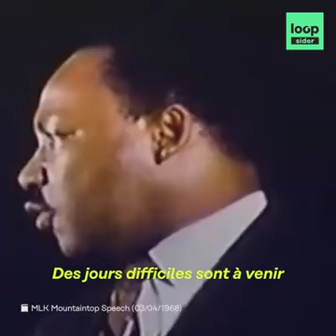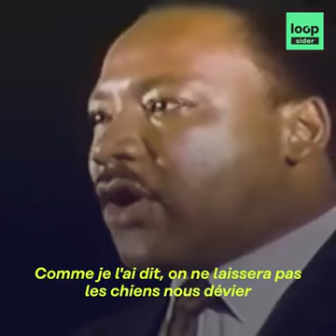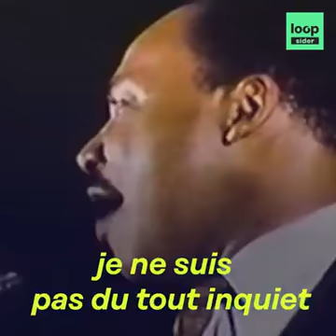Martin Luther King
"We have some difficult days ahead ..."